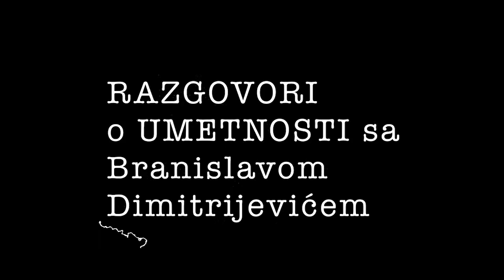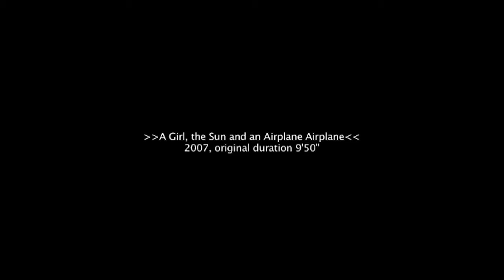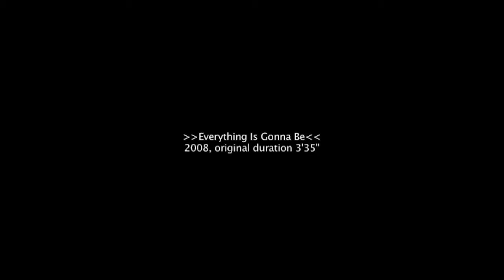Umetnici govore! S01E04: Katarina Zdjelar (AUDIO)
Istoričar umetnosti Branislav Dimitrijević razgovarao je sa savremenom umetnicom, teoretičarkom, profesorkom i aktivistkinjom, Katarinom Zdjelar. Delo Katarine Zdjelar odlikuju kako teorijsko, tako i praktično istraživanje zvuka, posebno glasa, analiza političkih i socijalnih dimenzija muzičkog sveta, refleksije različitih identiteta u različitim kontekstima kao i bavljenje politikama moći iz pozicije Drugog.

Podsećamo Vas da je u prve tri epizode serijala “Umetnici govore” Branislav Dimitrijević vodio razgovore sa Slavkom Bogdanovićem, Milicom Tomić i Miloradom Mladenovićem.

Katarina Zdjelar odrasla je u Beogradu a trenutno živi u Roterdamu. Njen rad uglavnom je predstavljen u medijima pokretnih slika i instalacija, dok su središnje teme njenih teorijskih i praktičnih umetničkih interesovanja glas, muzika, zvuk i jezik. U poslednje vreme bavi se potencijalima i nasleđima pacifističkih proto feminističkih praksi, uključujući Kathe Kollwityz and Dore Hoyer. Zdjelar je diplomirala na Univerzitetu umetnosti u Beogradu, zvanje Master lepih umetnosti studije stekla je na Institutu Piet Zwart u Roterdamu a završila je i dvogodišnji rezidencijalni program u Rijksakademie van beeldende kunsten u Amsterdamu. Predstavljala je Srbiju na pedeset trećem Venecijanskom bijenalu, kao i na brojnim samostalnim i grupnim izložbama u zemlji i inostranstvu. Dobitnica je prestižnih nagrada, od kojih su najnovije nagrada MMSU,nagrada Zagrebačkog salona 2019. i Dolf Henkes 2017. Katarina Zdjelar je i edukator i tutor u Institutu Piet Zwart (MA lepih umetnosti), WdKA Roterdam i na Master umetinčkim istraživačkim studijama na Kraljevskoj umetničkoj akademiji u Hagu.

Savremeni (vizuelni) umetnici retko su učesnici javnih razgovora, a njihov je rad daleko manje poznat u javnom prostoru. Namera ove serije je da otvori govornu perspektivu savremene umetnosti i pokaže da je umetnost pre svega forma mišljenja koja se opire rutiniziranoj, administrativnoj i kultur-industrijskoj logici savremene kulture. Serijal Umetnici govore! Ima nameru da podstakne prostor za istraživanja, saznanja i kritičnost, ali i za užitak “osuđenosti na umetnost”.

Napomena: Ova epizoda  je u formi audio zapisa sa slikama i insertima.